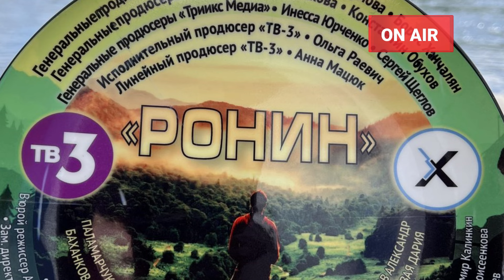Дмитрий Паламарчук: Новые сериалы 2023-2024 года | 9 Русских сериалов с Дмитрием Паламарчуком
Вашему вниманию самые новые и  интересные  Русские сериалые со звездой сериала Невский Дмитрием  Паламарчуком

00:00 Начало
00:17 Цена илюзий
01:46 Пилигрим
02:38 Оставленное сердце
03:47 Мама может
04:31 Побег в неизвестность
05:38 Варяги
07:07 Военная полиция
08:07 Матрешка
09:02 Число зверя
10:30 Ронин

Поблагодарить автора и помочь каналу  продолжить
существование